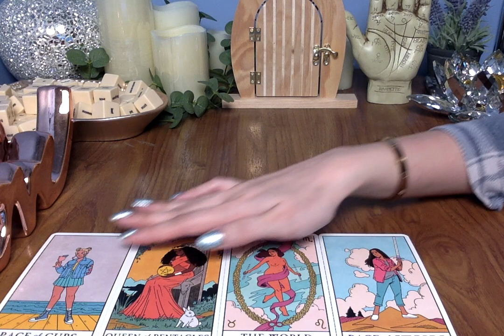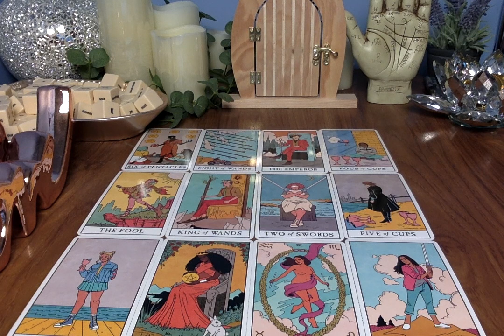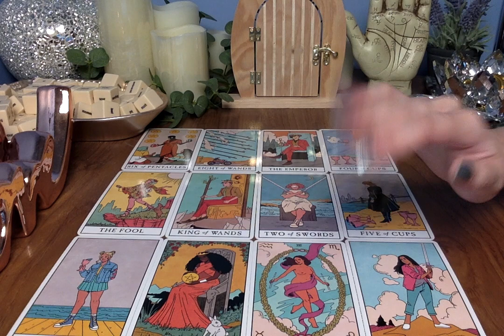🔮 CANCER *WHAT'S GOING ON??* TWIN FLAME FEBRUARY 2021 💌🔥 😱 Tarot Card Love Asmr Reading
💖MY SHOP ALL Intention Cards, Bracelets, Jewellery, Crystals and Spiritual Items:
(International Shipping Worldwide & UK Delivery!)

Moonlight Guidance
Felixstowe
Suffolk
IP11 1BW
UK